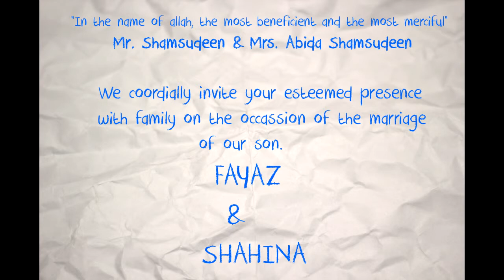Fayaz Wedding Invitation